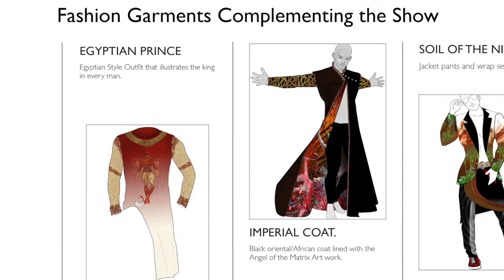Miami Art Project Sponsor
Atman The Caribbean Lion- an event about the study of ego and understanding ones true purpose in life.